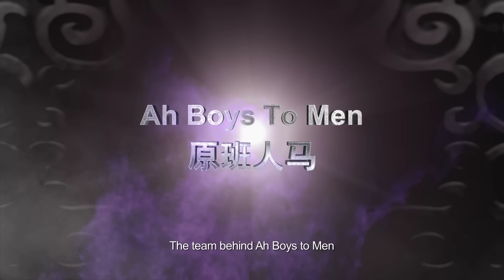"The Lion Men"《狮神决战》Trailer · In Cinemas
The official trailer of Director Jack Neo's brand new movie - The Lion Men.

In theaters 30 Jan 2014! There will be full English and Chinese subtitles simultaneously.

Also, download our mobile app game now!